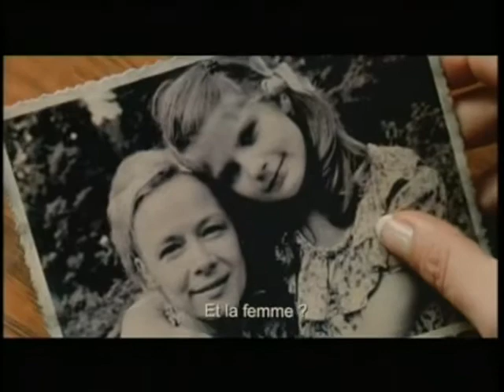Rosenstrasse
Bande annonce du film "Rosenstrasse"

Résumé : De nos jours, à New-York, Ruth Weinstein vient de perdre son mari et s'oppose au mariage de sa fille, Hannah, avec Louis, un Sud Américain. Cette dernière qui ne comprend pas l'entêtement de sa mère se rend à Berlin où une vieille dame, Lena Fischer, finit par rompre le silence. Tout avait commencé dans une rue de la capitale nommée Rosenstrasse, en 1943...

Prix & Récompenses :

Festival de Venise 2003 : Coupe Volpi de la meilleure interprétation féminine & Prix SIGNIS - Mention honorable.
David di Donatello 2004 : Meilleur film de l'union européenne.